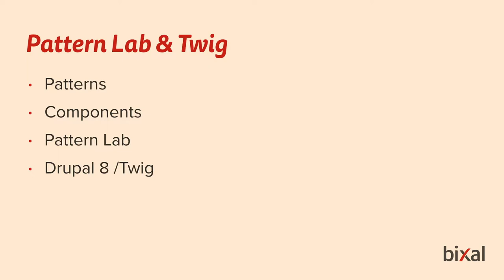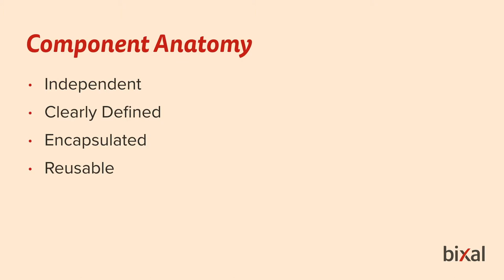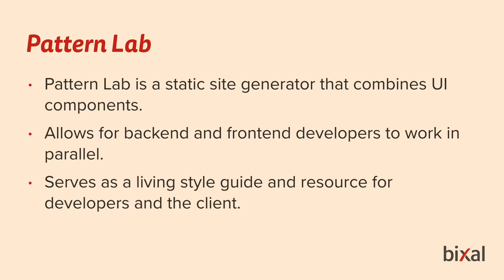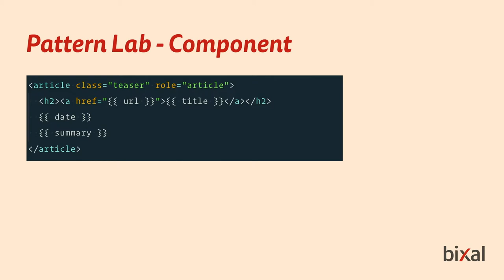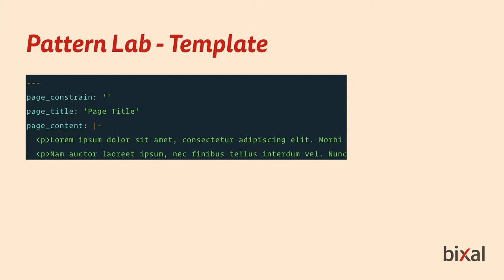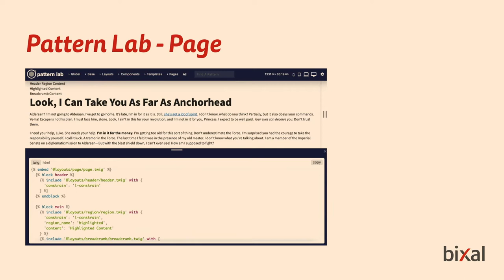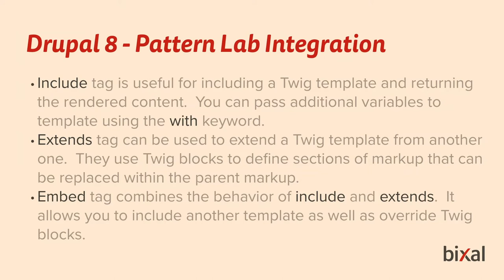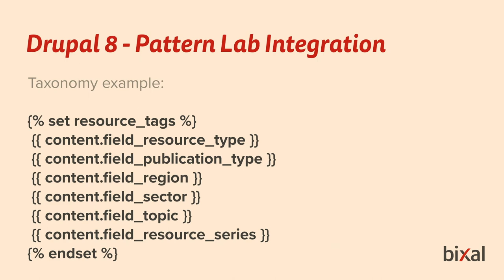Component-based Design with Pattern Lab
Chaz Chumley

Each iteration of Drupal introduces new and exciting ways to manage content. However, the display of content is even more important along with the knowledge of how to convert a design to a theme. While we have all read about, watched and even worked with Twig to create new themes in Drupal 8, the way we work with Twig has changed.

Join us as we discuss how traditional theme-centric design has quickly moved into component-based design. Together we will master Component-based theming with Pattern Lab as we work to identify patterns and define components, how to quickly create a Pattern Lab managed Drupal 8 theme and Learn how to work smarter in developing components that can easily be integrated into project after project without having to recreate yourself.

If you consider yourself a front-end developer then you will be right at home learning all the newest techniques to take your skills to the next level as we master Component-based design with Pattern Lab.